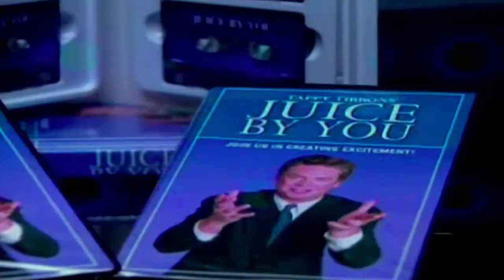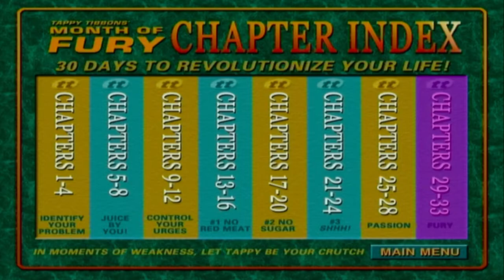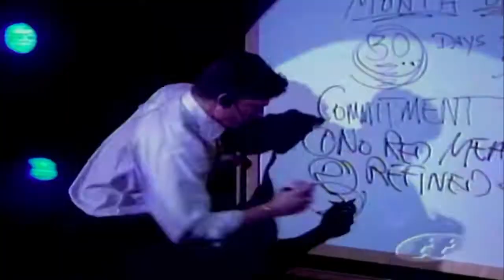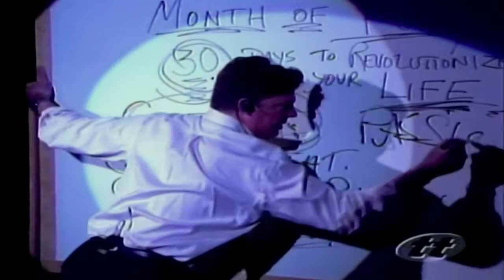Tappy Tibbons' Juice By You/Month of Fury!!! (Infomercial) Requiem For A Dream Secret DVD Easter Egg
In the movie Tappy Tibbons (played by Christopher McDonald) keeps mentioning there are "Three Things to change your life", but he only mentions two throughout the movie. (No Red Meat & No Sugar)
Skip to 6:38 to see the Third Thing...this drives most people crazy.